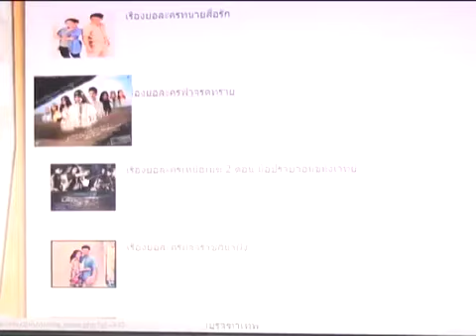พอร์ช ย้ำ มิน พีชญา เพื่อน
พอร์ช ศรัณย์ ย้ำ มิน พีชญา เพื่อน ปัดเพ้อหาใน IG ดูรูปและข่าวเพิ่มเติม